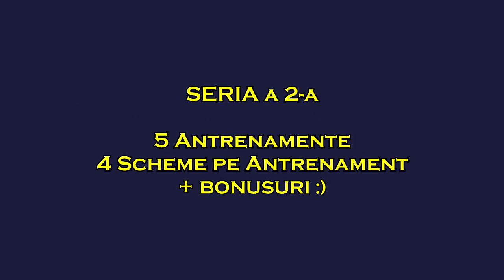Antrenamente invatafreestyle Seria 2 - 20 scheme cu mingea freestyle si street soccer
Antrenamente invatafreestyle Seria 2 - 20 scheme freestyle si street soccer + BONUSURI
cu mingea
invatafreestyle, singurul canal de acest gen si de asemenea complexitate din Romania!